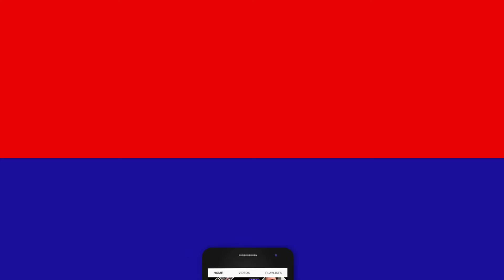मुख्य निर्वाचन अधिकारी H R श्रीनिवासन से ATN LIVE इंडिया की बातचीत